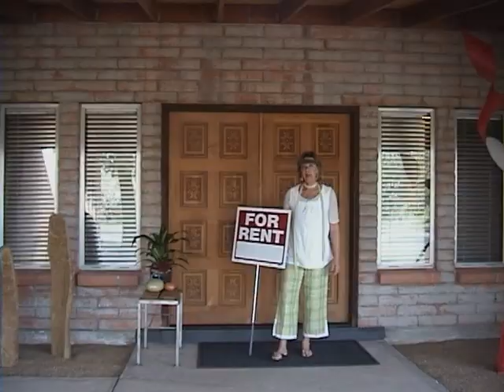International Living Ready to Test Drive Retirement in Ecuador!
Ecuador Contest Video